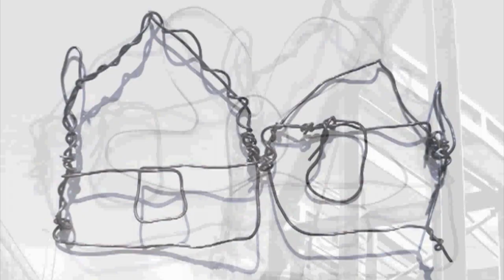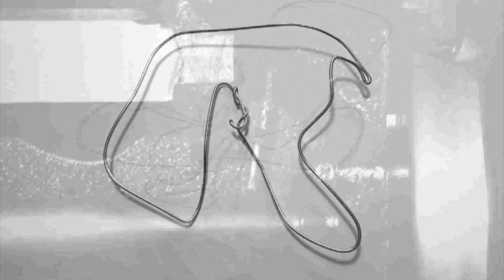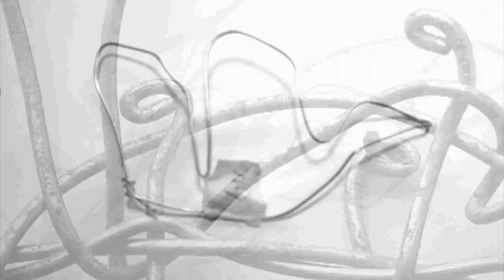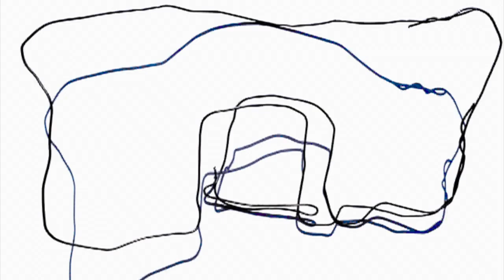Robin Richards - Gefail Yr Ynys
Robin Richards, principal composer in the band Dutch Uncles, releases his debut solo EP Castel on 6th December on PRAH Recordings

A stunning six pieces, Castel draws on everything from Gregorian chanting to Steve Reich-esque minimalism and rhythm-led musique concrète. Today, he shares "Gefail Yr Ynys", a found-sound techno piece created from samples of a blacksmith at work in the eponymous forge in Caernarfon, Wales.

Robin Richards: "When I first visited the Gefail Yr Ynys forge at the start of my artist residency in Caernarfon, I wanted to utilise the room’s sonic potential and craft rhythms out of the incidental sounds recorded while the blacksmiths were working. I spent a day recording Dylan Parry sculpting a Welsh dragon from iron in the forge. The initial rhythm heard is the sound of the blacksmith banging the metal dragon into shape and knocking ash off the hammer. I noticed that the blacksmith’s thudding had a natural 120bpm rhythm to it."

"It also features recordings of the boats docked in the harbour and a steam train, adding layers to a piece dedicated to the industrial heritage of the Welsh town and its people."

Dir: Mike Murray

Artwork and wire drawings created in collaboration with students studying the BTEC Art and Design at Parc Menai (Grwp Coleg Llandrillo Menai) with visual artist Mike Murray. The video formed part of a residence at community forge - Gefail Yr Ynys, Caernarfon. Part of the Ideas: People: Places project.

Supported by Addo, The Arts Council of Wales, Y Loteri Genedlaethol, Stamp, Antur Waunfawr, Llandrillo Menai, Gwynedd Council and Caernarfon Harbour Trust.